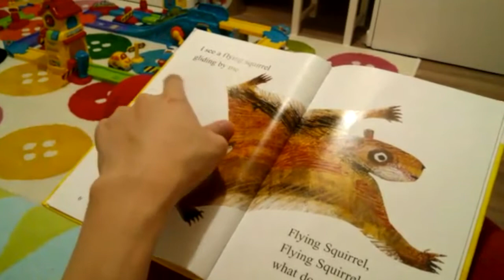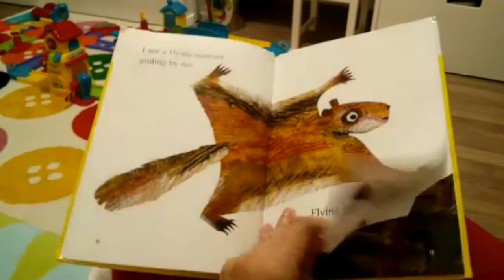Alaric (22-23 months) Baby Bear Book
One of the rare videos captured by his Dada (Mama was with Ashton). This was taken just before Alaric's bedtime, when father and son bond by reading stories together.